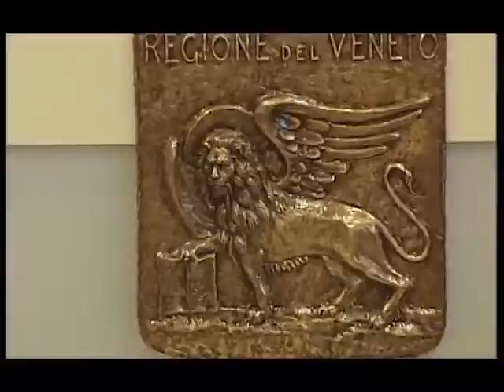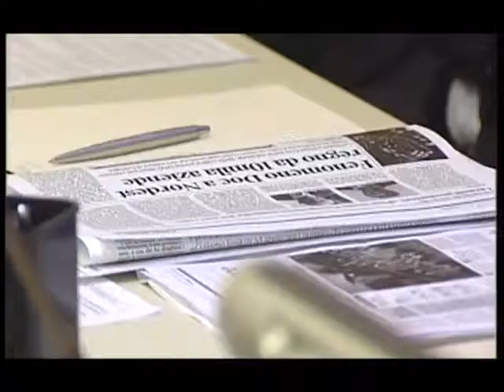AVANTI CON IL PROSECCO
VENEZIA: il mercato mondiale chiede più prosecco di quello che il Nordest riesce a produrre. Ma in realtà i viticoltori preferiscono produrre pinot grigio. E scatta tra polemica tra produttori e Regione Veneto.